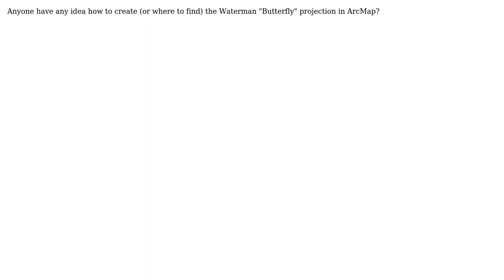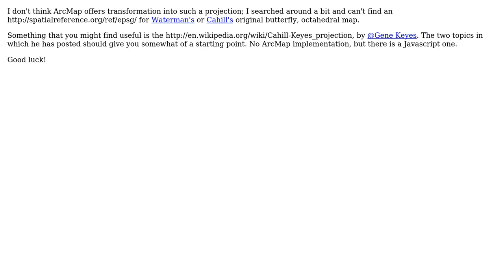GIS: Waterman Projection in ArcMap (2 Solutions!!)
GIS: Waterman Projection in ArcMap

With thanks & praise to God, and with thanks to the many people who have made this project possible! | Content (except music & images) licensed under CC BY-SA | Music | Images & others | With thanks to user prometheus user PolyGeo user Paul user HasecBinUsr and the Stack Exchange Network Trademarks are property of their respective owners. You are responsible for your own actions.